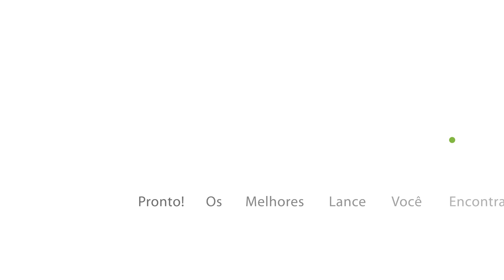FINAL BEACH TENNIS 2022 - A. BARAN / N. BURMAKIN X A. OLIVEIRA / T. SANTOS | VALINHOS-SP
GRANDE FINAL DE BEACH TENNIS
ITF BT 400 VALINHOS - SP
ANDRÉ BARAN  / NIKITA BURMAKIN | ALLAN OLIVEIRA  / THALES SANTOS